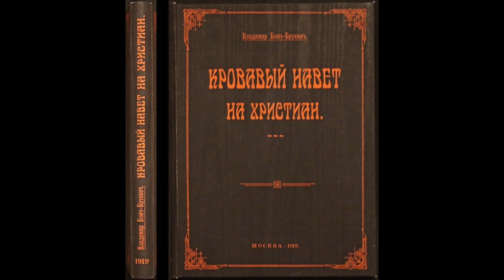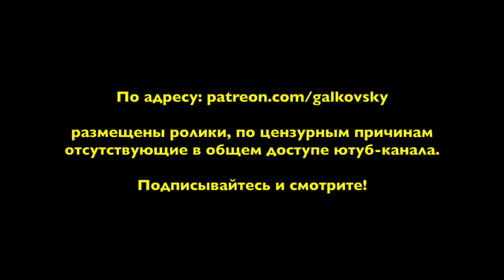169. Протоколы масонских дураков: VI. Грызня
Огромная роль русских социал-демократов в подготовке революции 1905 года.

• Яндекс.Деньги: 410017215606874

Книга "Николай Ленин. 100 лет после революции. 2331 отрывок из произведений и писем с комментариями"